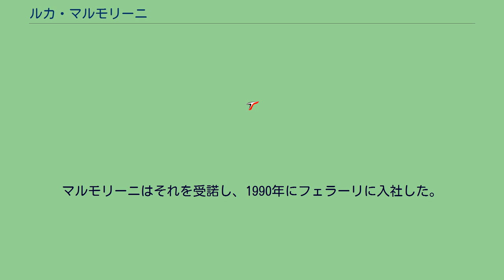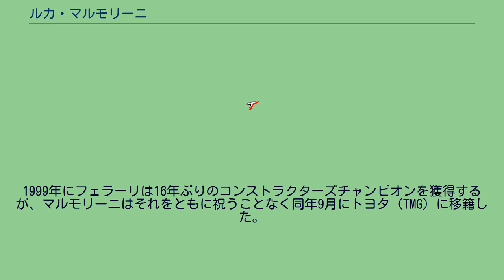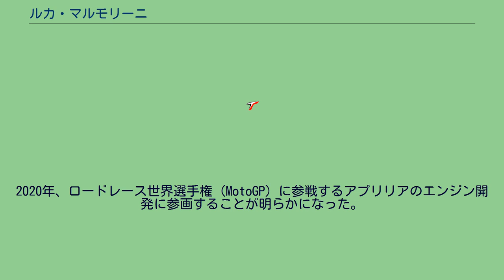ルカ・マルモリーニ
ルカ・マルモリーニ（Luca Marmorini、1961年6月17日 - ）はイタリア出身のF1エンジニアである。
トヨタF1やスクーデリア・フェラーリのエンジン・エレクトロニクス部門責任者を務めた。
トヨタに所属していた頃は「Brain」というニックネームをつけられていた。
子供のころは、エンジニアになりたいと思っていた。
さらに、フェラーリのエンジニアになることが夢であったという。
1986年にピサ大学を卒業し、1990年に博士号を取得した。
マサチューセッツ工科大学で研究者としての活動を始めるころに、マクラーレンからフェラーリに移籍したスティーブ・ニコルズからエンジン設計者としてのオファーを受けた。
マルモリーニはそれを受諾し、1990年にフェラーリに入社した。
1995年の412T2に搭載された3.0LV12エンジン(Tipo044)ではじめて開発の責任者を務め、以後、2000年のF1-2000に搭載された3.0LV10エンジン(Tipo049)まで担当した。
1999年にフェラーリは16年ぶりのコンストラクターズチャンピオンを獲得するが、マルモリーニはそれをともに祝うことなく同年9月にトヨタ（TMG）に移籍した。
当初はエンジン部門のプロジェクトリーダーに、2003年からはエンジン担当ゼネラルマネージャーに就任した。
2009年1月にトヨタからの離脱を発表。
去就が話題となったが、同年9月に古巣のフェラーリにエンジン・エレクトロニクス部門責任者として移籍することを発表した。
2014年7月31日をもってフェラーリを去ったことがチームから公式に発表された。
2020年、ロードレース世界選手権（MotoGP）に参戦するアプリリアのエンジン開発に参画することが明らかになった。
現在はモデナ在住である。